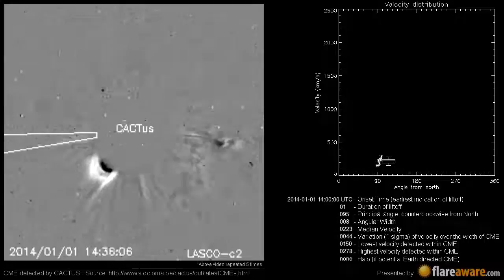A Non Earth directed CME at 2014-01-01 14:00:00 UTC